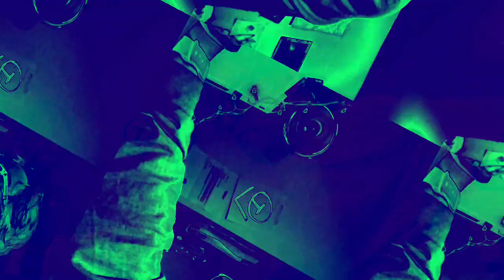*Photosensitivity Warning* art of art sake music and images developed and posted by me.